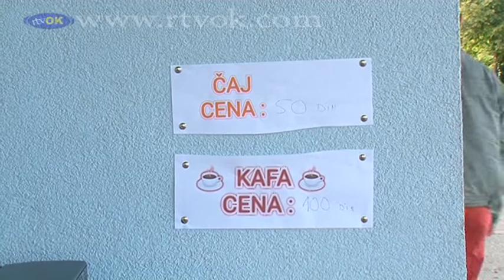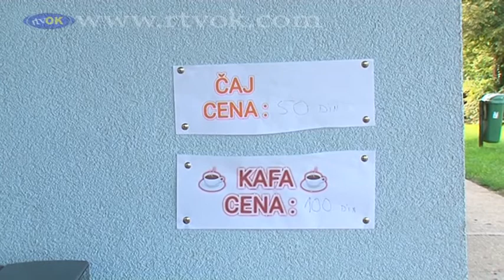A jótékonysági vásáron több mint 100 ezer dinárt gyűjtöttek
Jótékonysági vásárt  tartottak Padinán szeptember18-án.  Egy helybeli kislány gyógyulását támogatják.

Köszönjük, hogy a oldalra látogatott!

Kövessen minket, és értesüljön azokról az új videókról, amelyeket feltöltünk csatornánkra.
Ezen az oldalon bemutatjuk Antalfalva község aktuális eseményeit.

Fontos: A videók bármilyen használata, másolása, újratöltése, nyilvános megjelenítése és letöltése intézményünk írásos engedélye nélkül tilos!